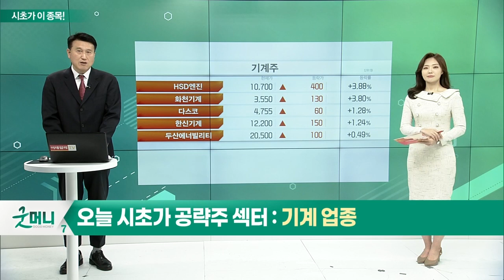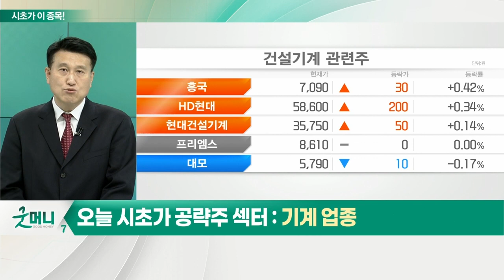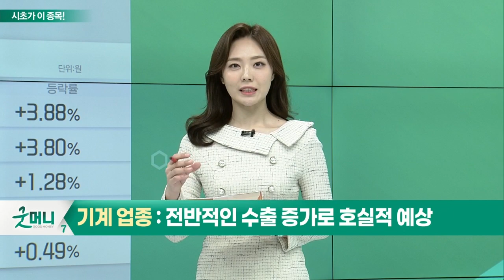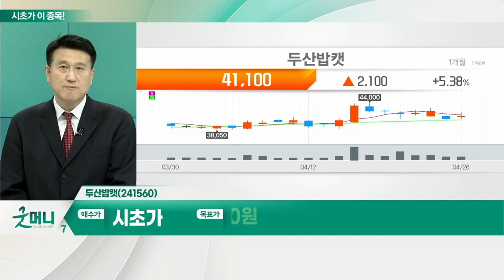두산밥캣(241560)... 기계 업종_시초가에 이 종목 (20220427)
기계 업종
- 기계 업종, 연초 이후 2.1% 하락
- 코스피 기계 업종
- 건설기계, 중국·러시아 제외 국가에서 판매량 개선
- 농기계, 지속적인 수출 호조
- 방산, 글로벌 방위비 증가로 수출 및 내수 수요 증가
- 플랜트, 해외 산업 설비 수주 부진에도 고유가로 신규 발주 증가 가능
- 기술적 추세 전환
- 실적 성장 지속 종목 관심 필요

- 소형 건설 기계 주력 생산
- 지난해 미국 건설기계 시장 8.3% 성장
- 美 주택 관련 경제지표 견조한 상승세
- 1분기 예상 영업이익 1,562억 원
- 올해 예상 순이익 4,400억 원… 전년대비 14.2%↑
- 기술적 분석상 2주 전 중기 상승 추세 전환